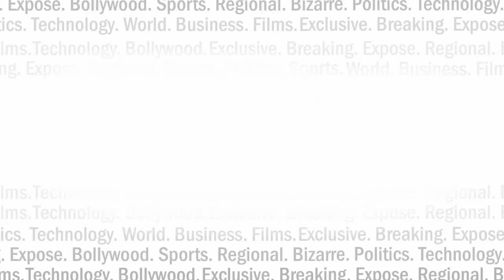किसने किया केजरीवाल के साढ़ू के खिलाफ शिकायत करने वाले पर हमला ? INDIA NEWS VIRAL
आखिर केजरीवाल के साढ़ू के खिलाफ करने वाले शख्स पर क्यों हुआ हमला?...आखिर किसने चलाई राजदार पर गोली ?...जानने के लिए देखिए ये रिपोर्ट